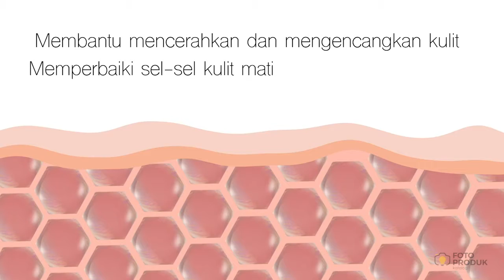Beauty Product Men Skin Nutrition by FPK